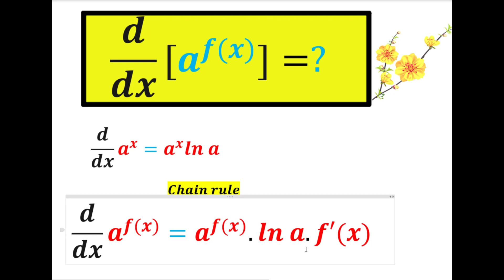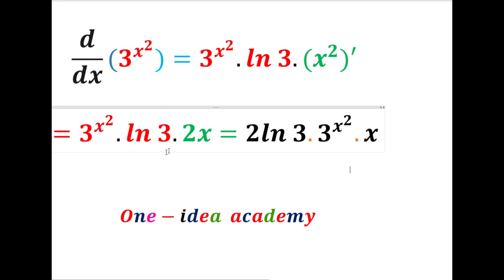derivative of Exponential function a^f(x)